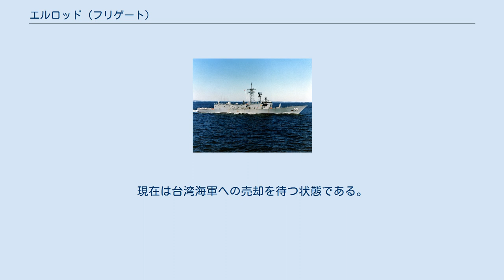エルロッド (フリゲート)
エルロッド (USS Elrod, FFG-55) は、アメリカ海軍のミサイルフリゲート。
艦名はウェーク島の戦いで戦死し、名誉勲章を受章したパイロットのヘンリー・T・エルロッド海兵隊少佐(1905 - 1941)に因む。
 エルロッドはメイン州バスのバス鉄工所で1983年11月21日に起工する。
1984年5月12日に進水し、1985年5月18日にリチャード・W・ムーア艦長の指揮下就役した。
最初の母港はサウスカロライナ州チャールストンに設定され、その後1995年3月にバージニア州ノーフォークに変更された。
エルロッドはペルシャ湾に5回、地中海に3回、アラビア海に1回の配備を完了し、大西洋、地中海、黒海およびカリブ海での数多くの作戦に参加した。
 エルロッドは3度目のペルシャ湾配備ではデザート・ストーム作戦に続いて航空及び地上攻撃支援を行った。
エルロッドはデザート・ストーム作戦およびデザート・シールド作戦の間に湾岸協力会議諸国との共同演習を行い関係を強化した。
その後エルロッドはNATOの北極海における対潜演習、チームワーク '92および国連によるバルカン半島への武器禁輸、制裁作戦のシャープ・ガード作戦に参加した。
またエンデュアリング・フリーダム作戦においては、エルロッドを地中海常設海軍部隊と大西洋常設海軍部隊に派遣することでアメリカはNATOに対するその献身を示した。
 2004年にはテロとの戦いの一環であるアクティブ・エンデバー作戦の支援に当たる。
同年、アテネオリンピックの開催に伴いディスティンギッシュド・ゲームズ作戦（Operation Distinguished Games）としてギリシア近海で警戒態勢を取った。
 2008年、2010年、2012年にも作戦に従事した。
特に2012年のカリブ海での行動では、記録的な量の違法麻薬を押収した。
 2014年、エルロッドは最後の任務に当たるため地中海に赴いた。
無人偵察機MQ-8 ファイアスカウトと共同で海上安全活動に従事した。
再びアクティブ・エンデバー作戦に参加して中央地中海をパトロールし、商船モーニング・グローリー号の護衛や強襲揚陸艦バターンの難民救助の支援にあたった。
 2014年12月4日、アメリカ上院はエルロッドを含む4隻のオリバー・ハザード・ペリー級を台湾へ売却する内容を含む法案を可決した。
 エルロッドは2015年1月30日にバージニア州ノーフォーク海軍基地で退役された。
現在は台湾海軍への売却を待つ状態である。